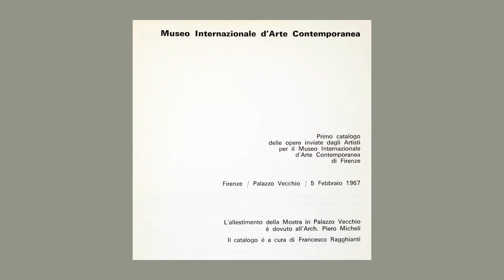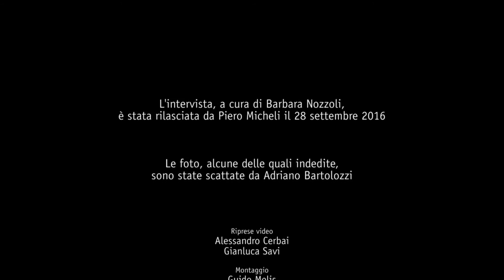Firenze, arte e alluvione - una memoria di Piero Micheli e le foto di Adriano Bartolozzi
Nel novembre del 1966 Piero Micheli era funzionario nella Ripartizione Belle Arti e Antichità del Comune di Firenze e quindi si occupò in prima persona dei danni prodotti dall’alluvione ai Musei Comunali Fiorentini.
L’intervista a Micheli ripercorre quei giorni e in particolare si sofferma sull’iniziativa di Carlo Ludovico Ragghianti che sollecitò e ottenne che numerosi artisti internazionali donassero a Firenze le loro opere, quasi come un “risarcimento” del patrimonio antico andato distrutto con l'alluvione. E infatti poi tutte queste opere sono andate a costituire il nucleo centrale del Museo Novecento, inaugurato nel 2014.
Il video è impreziosito dalle foto originali sull’alluvione realizzate in quei giorni dal fotografo Adriano Bartolozzi.

di Alberto Di Cintio e Barbara Nozzoli

Riprese video: Alessandro Cerbai, Gianluca Savi
Montaggio: Guido Melis